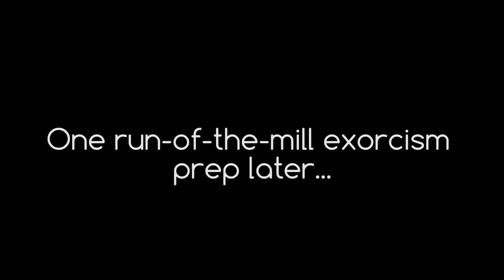Carmilla | S3 E21 "The Exorcism of Lola Perry"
On Episode 21: Their hands forced by LaF’s excellent application of elephant tranqs, Laura and Carmilla attempt to make the most of their new housemate… an exorcism ensues.

Visit our friends at U by Kotex® for all your Vampire-period-approved accessories!

Co-Created & Written by Jordan Hall